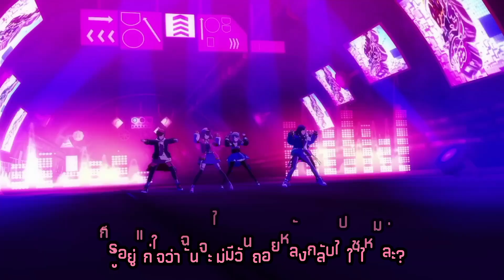【プロセス】〘3DMV〙『Beyond the way』Giga-p/ Vivid BAD SQUAD × 初音ミク [Thai sub]